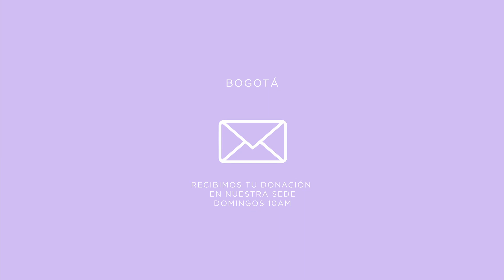ENTRENA TU MENTE - Jorge Castro - Inspira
Bienvenidos a nuestra Experiencia Online! Recuerda compartirla con alguien más!

Creemos que algo grande puede suceder en tu vida, cuando encuentras verdadera inspiración y descubres una mejor forma de vivir.

music from soundstripe: code WPNMWHO1WBLGD3LP